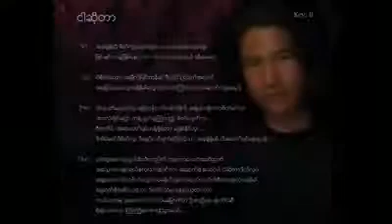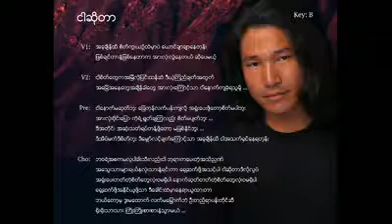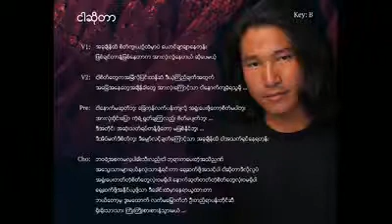ေလြထန္း -- ငါဆိုတာ၂၀၁၉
စိန္ေခၚမႈ